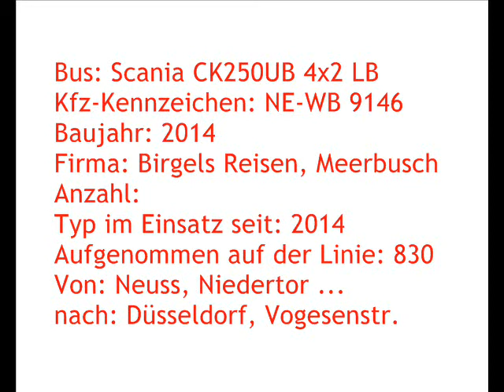[Sound] Bus Scania CK250UB 4x2 LB | NE-WB 9146 | Birgels Reisen GmbH & Co. KG, Meerbusch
Bus: Scania CK250UB 4x2 LB
Kfz-Kennzeichen: NE-WB 9146
Baujahr: 2014
Firma: Birgels Reisen, Meerbusch
Anzahl: --
Typ im Einsatz seit: 2014
Aufgenommen auf der Linie: 830
Von: Neuss, Niedertor ...
nach: Düsseldorf, Vogesenstraße

Die Fa Birgels Reisen GmbH & Co. KG aus Meerbusch (Kreis Neuss) setzt diesen Scania Citywide LE im Auftrag der Rheinbahn AG Düsseldorf ein (Nr. 9146).